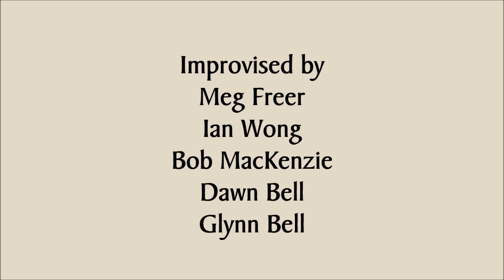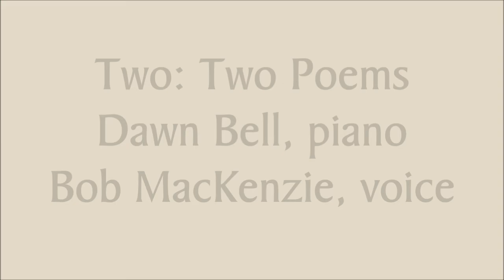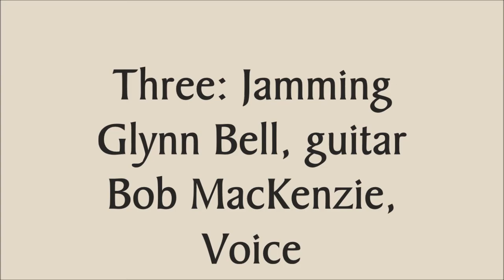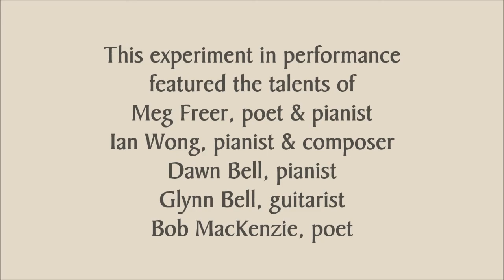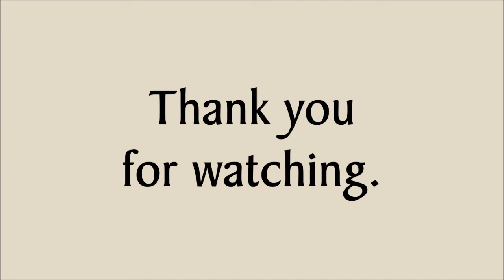Piano & Poems 2: an experiment in performance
On the evening of Sunday, March 26, 2017, a group of artists, poets, pianists, and one guitarist, gathered to enjoy a social break from the grey of Canada's newborn spring.  During this casual time with colleagues, five of these artists took the opportunity to try some experiments in performing poetry and piano music.  The unrehearsed and improvised performances on this video are the result.  The artists in these performances are Meg Freer (poet, pianist), Bob MacKenzie (poet, spoken word artist), Ian Wong (pianist, composer), Dawn Bell (pianist), and Glynn Bell (guitarist).

This video was shot with a tripod-mounted Sanyo Xacti camera, using the camera's on board microphone for sound.  The age of the camera isn't known but is estimated at somewhere between seven and ten years.  The video was processed and finalized by Bob MacKenzie.